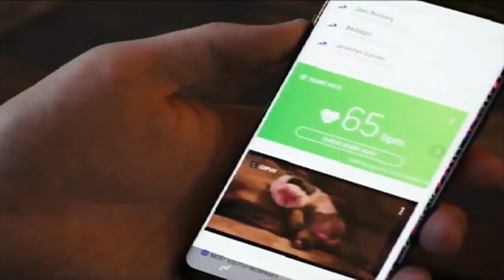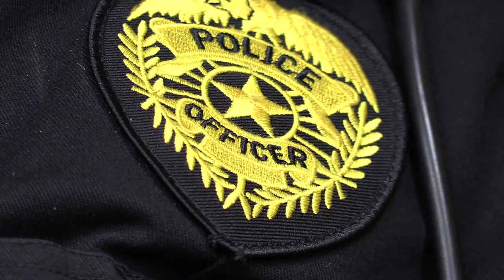Seized drug money to benefit Letcher Co. law enforcement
Law enforcement in Letcher County is reaping the benefits this week of a successful drug investigation from two years ago. EKB News Reporter Chris Anderson has the details.